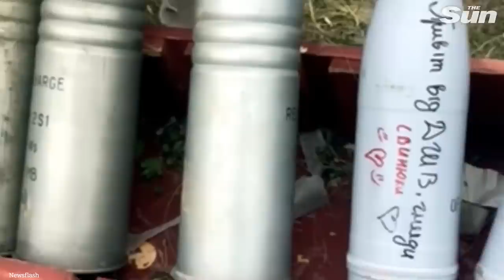Troops paint 'Glory to Ukraine' messages on missiles used to attack Russian targets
Ukrainian soldiers paint flowers and messages on their missiles for World Embroidery Day before launching a volley of them at their Russian enemies.

World Embroidery Day, known locally as Vyshyvanka, takes place in Ukraine on 21st May. The holiday promotes the tradition of creating and wearing embroidered Ukrainian clothes known as vyshyvanka.

The Command of the Assault Troops of the Armed Forces of Ukraine said on 18th May: “Soldiers of the Assault Troops of the Armed Forces of Ukraine send ‘warm wishes’ to the Russian occupiers for World Embroidery Day!

“Death to the Russian occupiers! DShV - Always First! Glory to Ukraine!”

Meanwhile, the 81st Airmobile Brigade of the Ukrainian Air Assault Forces explained: “World Embroidery Day is an international holiday, which is designed to preserve the ancient folk traditions of creating and wearing ethnic embroidered Ukrainian clothes.

“On the occasion of the holiday, our artillerymen prepared unusual gifts for the Russian occupiers, dressed in red and black embroidered shirts.”

The brigade added: “Together to victory.”

Meanwhile, the Russian military has claimed a strategic victory following the fall of the port city of Mariupol.

Russian authorities plan to tear down the Azovstal metallurgical plant and turn Mariupol into a “resort city”, according to the Institute for the Study of War.

The Kremlin also says that over 900 Ukrainian fighters from the Azovstal plant have been taken to a former prison colony in a Russian-controlled part of Donetsk.

Russia’s defence ministry said 771 Ukrainian fighters from the steelworks had surrendered in the last 24 hours, taking the total to 1,730, and 80 of the fighters were wounded.

However, Ukrainian President Volodymyr Zelenskyy called Russia's invasion of Ukraine an "absolute failure" and said Russian leaders were afraid to acknowledge "that catastrophic mistakes were made at the highest military and state level".

Zelenskyy also said that said Ukraine is determined to reclaim control over the southern cities of Kherson, Melitopol, Berdiansk, Enerhodar and Mariupol, now occupied by Russian troops.

On the ground, Ukrainian forces have retaken villages around the north-eastern city of Kharkiv, but Russian forces have advanced slowly in the east of the country.